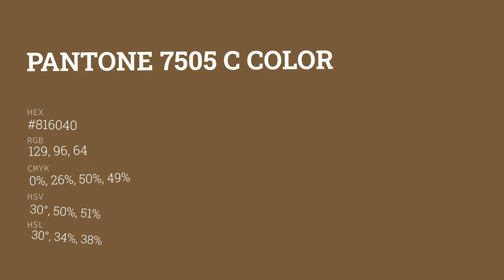color #816040 hex color - Brown color - Cool color 816040